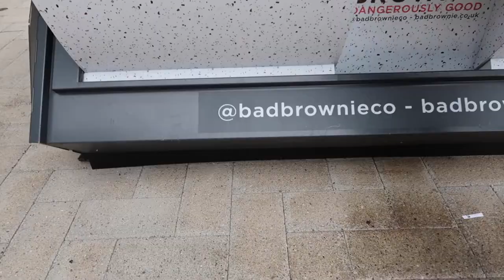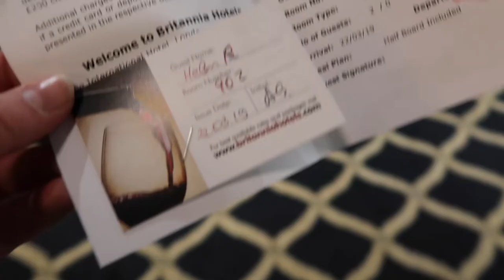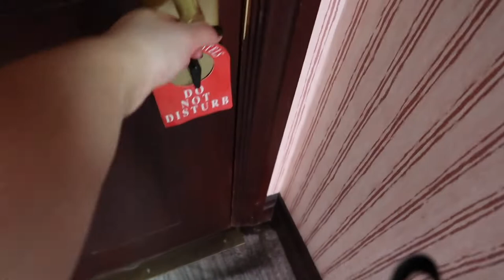Weekend Chill with Ash: Vlog style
I didn't record my workout but there will be some in my next video!!

Gospel Brunch in London at the red rooster restaurant in the curtain hotel

My Channel is both my weight loss journey and my daily life and travels! I am a full time Personal Trainer living in London and I'm trying to fit in my workouts, food prepping and social life into my hectic schedule whilst also setting up my own business! My hobbies include movies with my boyfriend, makeup and beauty and looking after my skin! Join me on my journey for workouts, grocery hauls, food prep, weightlifting, time management, stress, beauty, makeup tutorials and daily life!!

MVMT occasionally send me watches and they are amazing! CODE helen15

To purchase my amazing
mud mask
plumping lip balm
liquid lipstick
lumispa
toothpaste
conditioning mask

Speak soon,
Helen